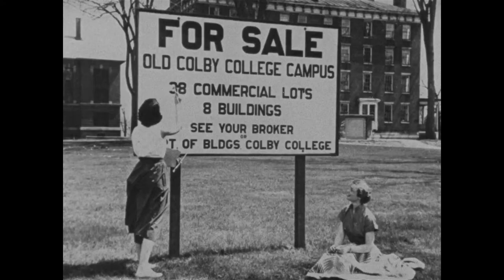"Colby:Three Presidents"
Filmed in 1982, this is a candid, unrehearsed, thought provoking and entertaining conversation, among Colby College's three living presidents. Their reflections and thinking illuminate Colby's re-birth and remarkable growth as an outstanding liberal arts college in America. Peter Vogt, Colby '63, produced this film.